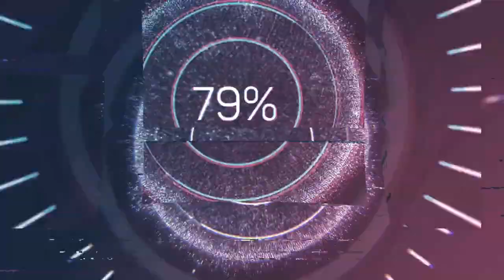Mario & Sonic at the Olympic Games Tokyo 2020 - First Look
Hey Everyone,

Here is some direct feed footage of a few events from the upcoming Sega Gaming, Mario & Sonic at the Olympic Games Tokyo 2020 on the Nintendo Switch. Thank you to the good people at Sega for providing us with a copy of the game. - Tony

We're giving away a Nintendo Switch for FREE when we hit 500 subscribers on Quest 4 PIxels Gaming. This is a new channel for us. After running into issues with youtube we decided to create a new channel. We are a Nintendo Gaming channel that will focus on anything and everything Nintendo. Covering all things from Nintendo Games reviews, Nintendo Switch Rumors, Nintendo News, and just about anything else Big N is up to. Thank you for your support!